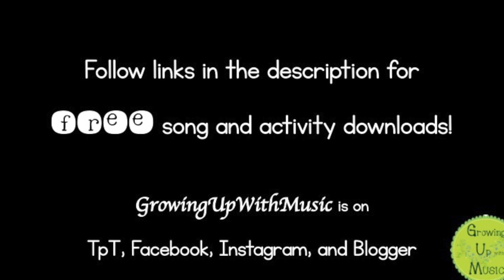Hello Songs for the Music Classroom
I'm so happy to share these original Hello Songs! I hope you enjoy singing, moving, improvising, and creating with your students:)
"Surprise" (part of a songbook)